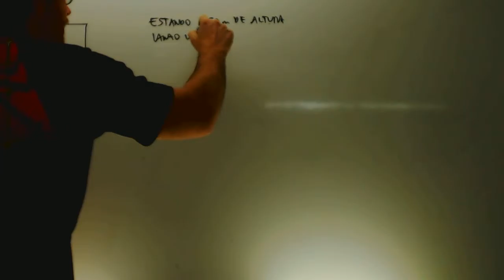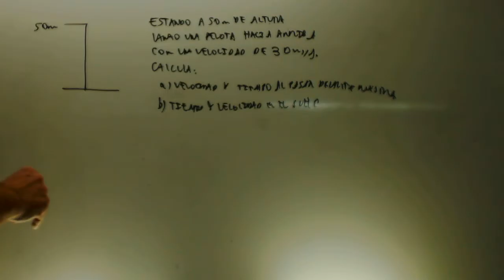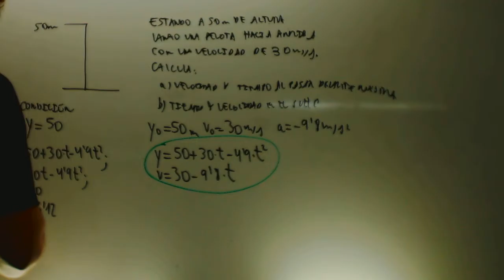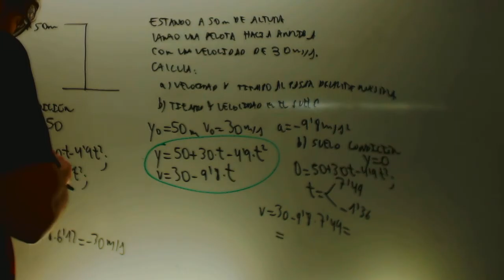Caida libre desde cierta altura Fisica 1 Bachillerato Academia Usero Estepona